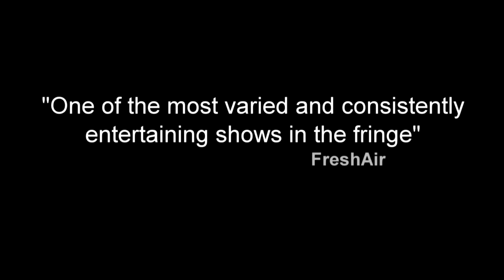HERVÉ Trailer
A highly entertaining piece on a deadly serious matter – diversity.